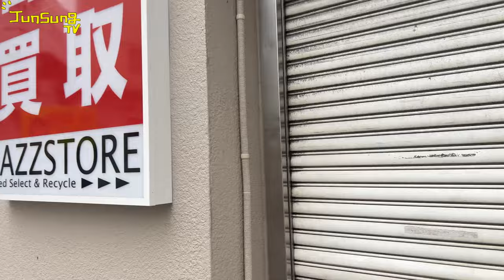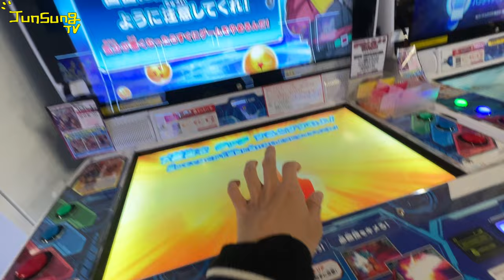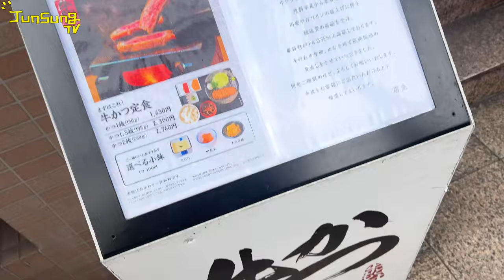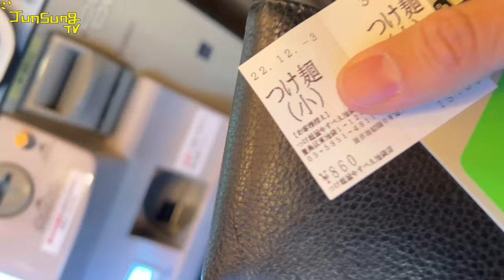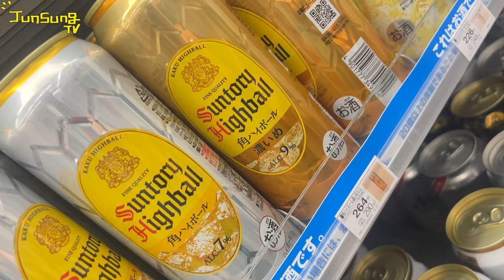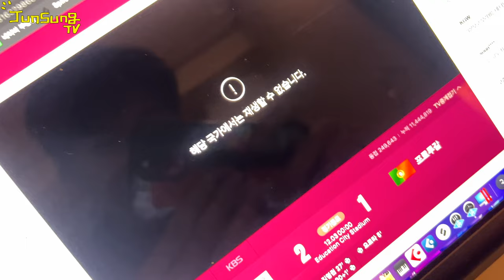이케부쿠로 마스터 도쿄 2일차 유준성 Vlog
도쿄 2일차 입니다
이케부쿠로를 들쑤시고 다녔습니다
많은것들이 변해있었지만 감성은 그대로였습니다

편집하면서 느끼는건데 돌아가고 싶네요..
하..
언제 또 가지??😢